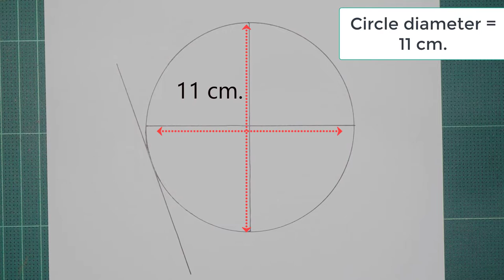How to Draw Mikey Tokyo Revengers Easy Step by Step - Manjiro Sano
Learn How to Draw Mikey Tokyo Revengers Easy Step by Step - Manjiro Sano. Thank You Everyone For Watching My Video. Really appreciate your support!

Manjiro Sano or Mikey (マイキー, Maikī?), is the story's deuteragonist and a founding member and the leader of Tokyo Manji Gang.

Tools
- a4 Paper
- Yoya wooden pencil